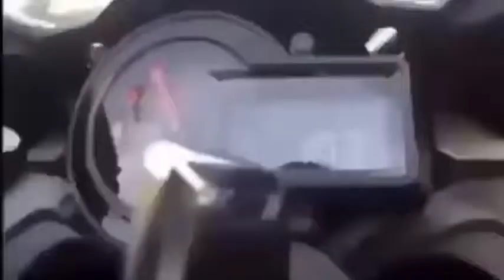Правда про меркантильных и продажных женщин 😬 и чсв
Меркантильные и продажные женщины теперь трепещут, зная, что есть крутой изобретатель Лёха, который поставил всех на место 😎 Леха красавчег 😉 реально поставил на место мажора!
мотоциклы. гонки. байк. Кавасаки. Ямаха. Сузуки. Судзуки. Ява. байкер. мотоциклист. проверка на верность. была ли любовь. тест на верность. меркантильная девушка. повелась на деньги. меркантильная девушка на свидании. меркантильная стерва получила по заслугам. меркантильная шкура. наказал за понты. меркантильная содержанка. Чсв. свидание с чсв. чсв девушка